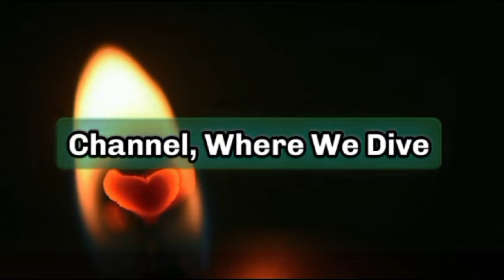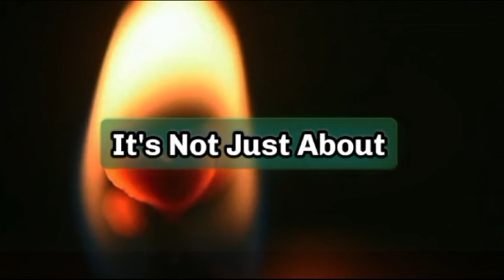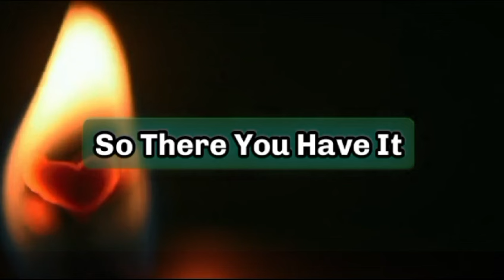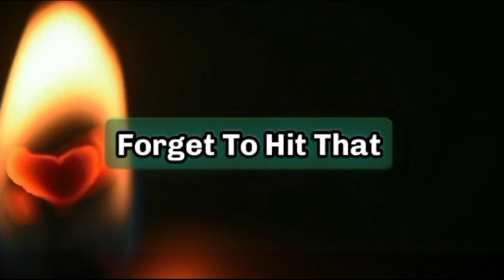5 Things wmen Do Only When they truly Love you Test Her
UNITED STATES

A woman who wants to be with you, will always ask you about two things.. | Psychology Facts

psychology quotes
psychology says
psychology facts
Psychology Quotes
Better Life Secrets
Psychology Today
Life Quotes
Life Psychology
Love Psychology
Relationship Psychology
quotes
love quotes
women quotes
wisdom proverbs
psychological facts
seraphic souls
thinkus
mindset quotes
relationship
behavior psychology
behavioral psychology
body language
psych ignition
psychological behavior
psychological facts about love
psychological tricks
quotes
self-improvement
the mind
understanding human behavior
Zem Wisdoms
Younger Women
Older Men
Age Gap Love
Psychology of Attraction
Relationship Dynamics
Attraction Psychology
Age Difference in Relationships
Love Preferences
Emotional Connection
Unique Psychology Insights
Fascinating Mind Discoveries
Mental Science
Brain Research
Behavioral Studies
Cognitive Psychology
Neuroscience Insights
Psychological Phenomena
Viewer Engagement
Science of the Mind
Psychological Discoveries
Human Psychology Secrets
Mind Hacks
Behavioral Experiments
Cognitive Insights
Brain Science
A woman who wants to have sex with you, she always asking you about two things
If you want to know if someone loves you look at their
Human Wisdom proverbs and sayings
5 Twin Flame Signs That Only Happen to Twin Flames Life Lessons
50 life lessons
life lessons
life advice
life lessons from 100 year olds
life lesson
life tips
improvement pill
capricorn
heart to heart love messages
heart2heart love messages
love poems for her
signs someone likes you
someone loves you
all signs tarot
love tarot